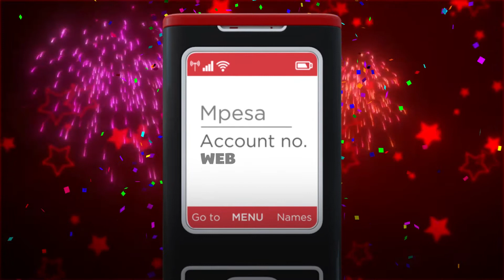WATCHMAN/CARETAKER NOW MILLIONAIRE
Mannasseh becomes the 2nd Millionaire in the Jumbo Jackpot.
The caretaker are Father of 4 is calculative with what he'll do with the money
Play today & win big
SMS WEB to 79007.

 Enter Mpesa PIN to authorise a charge of Ksh50 and get your ticket.

 SMS 6 Numbers from 0-49 (separated by comma or space) followed by WEB to 79007.